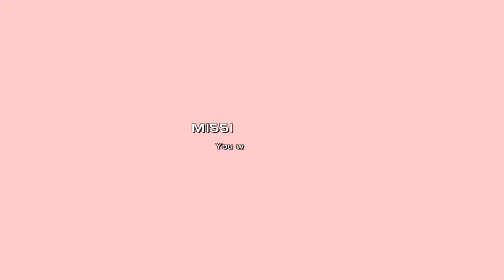Újszülöttnek minden új - avagy Just Cause noobplay - 6. rész